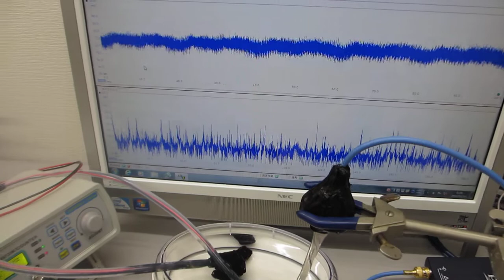超音波発振システム（２０ＭＨｚ）